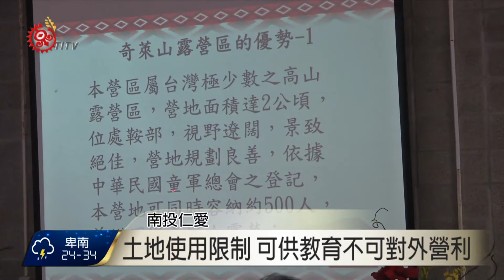仁愛國中高山露營區 盼成為鄉內新亮點 2015-08-14 TITV 原視新聞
視野遼闊、交通便利，若不是校方把雜草清除乾淨，露出平坦緩和的台地，一般人根本不知道南投仁愛鄉仁愛國中，有這麼一處全縣唯一的高山露營區。

為了能進一步的活化利用，校長希望鄉公所及縣府能夠提供經費來整建露營區，縣長林明溱以及鄉長孔文博現場會勘之後，也認為只要能夠進行整建規劃，這裡廣達二公頃的地方，將會是一處非常好的高山露營遊憩區。

仁愛鄉長表示，仁愛國中校區仍屬承租中的原住民保留地，露營區可以作為教育相關用途使用，目前無法對外營利，如果校方就教育用途來利用，鄉公所也會給予支持及配合，而且對仁愛鄉來說，多一分教育資源挹注，也是對鄉內就讀的學生，一項利多。